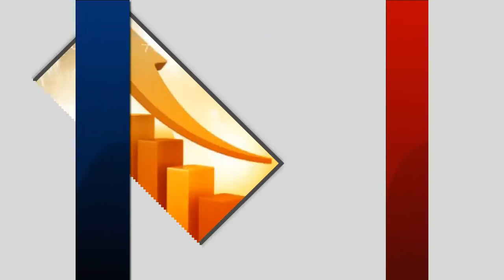चंद कर्मचारियों की लापरवाहियों का शिकार बना छात्रों का भविष्य | HBN News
चंद कर्मचारियों की लापरवाहियों का शिकार बना छात्रों-छात्राओं का भविष्य.

छपरा शहर के गोवर्नमेंट गर्ल्स हाई स्कूल की कुछ छात्रों और छात्राओं ने आज स्कूल प्रशासन के खिलाफ अपने हक़ के लिए जम कर नारेबाजी कर अपने दुख प्रकट किए और स्कूल प्रशासन की लापरवाही के खिलाफ आवाज उठाए।
छात्राओं का कहना है कि स्कूल ने नामांकन के समय नामांकन तो कराया लेकिन जब परिक्षा की समय छात्र-छात्राएं अपना डमी एडमिट कार्ड निकालने गयी तो वो आया ही नही,इस बात को जब उन्होंने स्कूल प्रशासन को बताया तो उन्होंने बोला कि थोड़ा इंतेज़ार करो आ जायेगा,लेकिन फिर व एडमिट कार्ड नही आया तो इस बात पे प्रशासन का कहना ये था कि उनका पंजीकरण(रजिस्ट्रेशन) पेंडिंग में चला गया है।स्कूल प्रशासन का कहना था कि वो कार्येवाई कर रहे है और बोर्ड आफिस को व पत्र लिखा है।
अंत मे जब परिक्षा फॉर्म भरने का समय आया तो स्कूल प्रशासन ने कहा कि तुमलोगों का कुछ नही हो सकता है फिर से नामांकन करा लो।
इस मामले में छात्र -छात्राएं बी ओ तथा डीएम को पत्र लिख चुकी हैं लेकिन उनका भी यही कहना है कि आपलोग दुबारा से नामांकन करा लो।
अब यहाँ सबसे बड़ा सवाल ये है कि क्या इतने सारे छात्र-छात्राओं का पूरा साल यूँही बर्बाद हो जाएगा।
एक तरफ शिक्षा व्यवस्था को पहले से बेहतर बनाने के लिए शिक्षा मंत्रालय ने इतने बड़े बदलाव किए हैं वहीं दूसरी तरफ चंद गैर जिम्मेवार और लापरवाह कर्मचारियों के वजह से ना जाने कितने छात्र-छात्राओं का भविष्य अंधरे में जाने के कगार पर है।
(छपरा से सुभम कुमार hbn news)